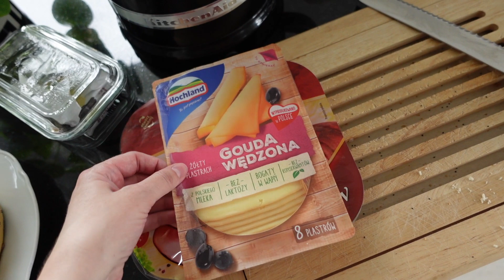BYŁOBY FAJNIE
AVA&MAY KOD SZUSZ40NOW

-40% na zakupy, a dodatkowo prezent do wyboru GRATIS*
(dyfuzor zapachowy, produkt do pielęgnacji ciała, zestaw zapachów discovery, lub spray do pomieszczeń)
*za wyjątkiem mini zestawów i zakładki Okazja
Oferta ważna do: do końca sierpnia